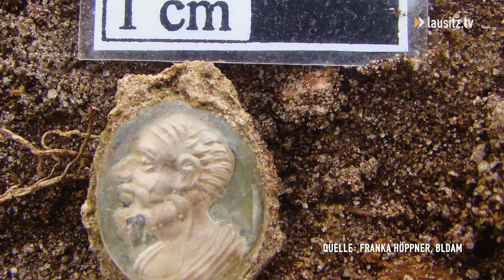Archäologische Funde in Lübbenau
Für spannende Ausgrabungen muss man doch sicher nach Fernost oder Südamerika richtig?
Falsch. In Lübbenau haben Archäologen überraschende Funde bei Ausgrabungen gemacht. Das Grabungsteam des Brandenburgischen Landesamtes für Denkmalpflege und des Archäologischen Landesmuseums führen Ausgrabungen am Bahngelände durch. Dabei haben sie einen alten christlichen Friedhof gefunden. Aber wie finden Archäologen eigentlich irgendwas? Seht selbst.